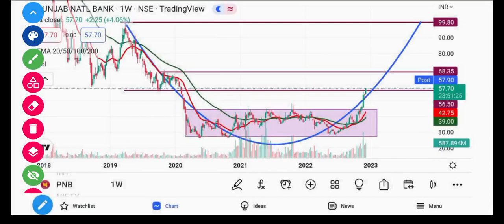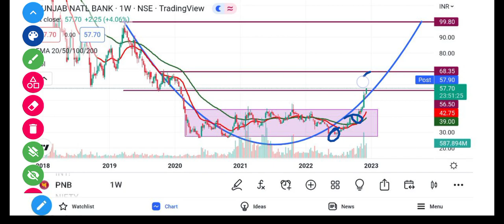PNB Bank Share Latest News | PNB Bank Share Analysis | PNB Bank Target Price | @Traders Dream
Account Opening